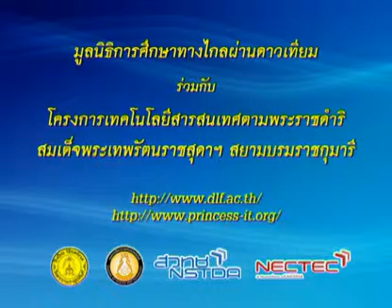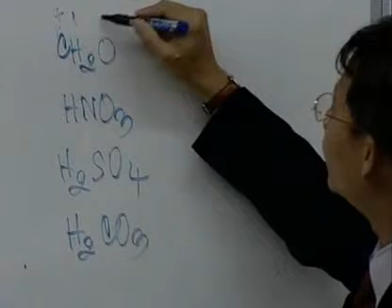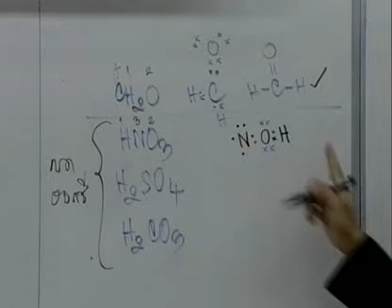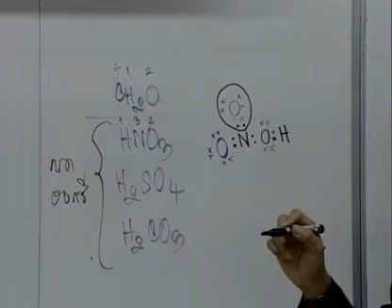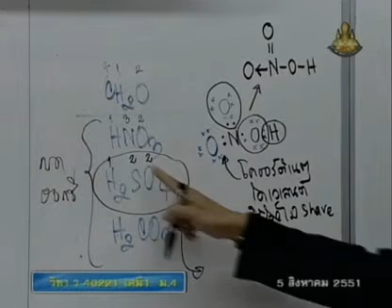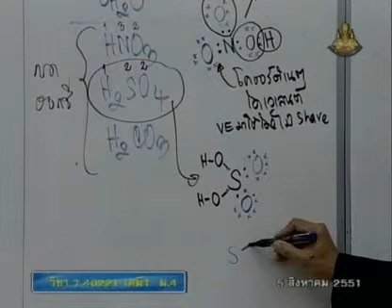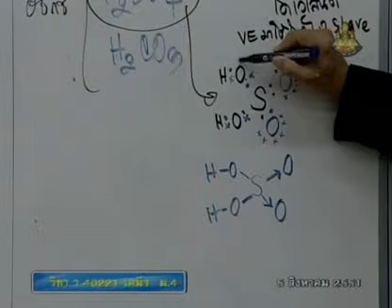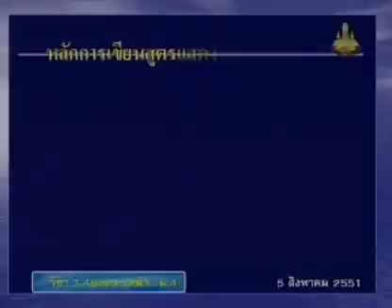173 51chM4 044Bh chemistrym 4 เคมีม 4